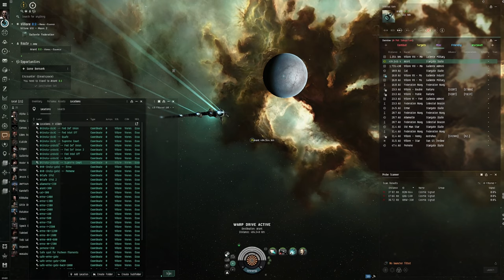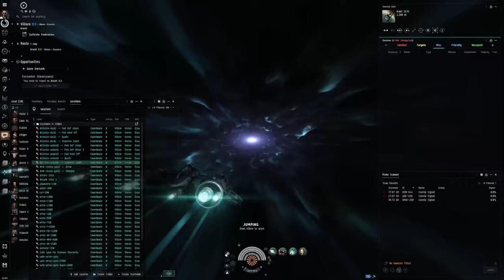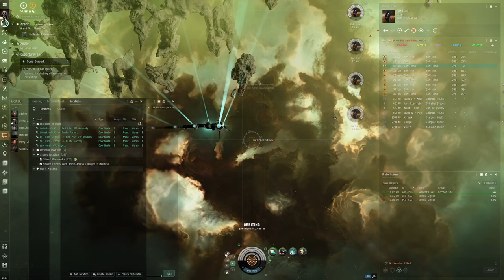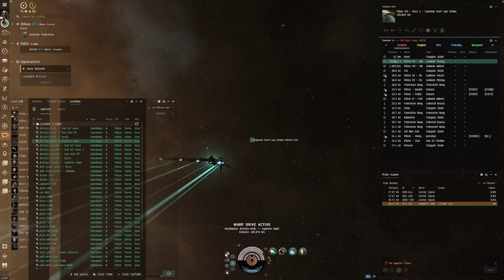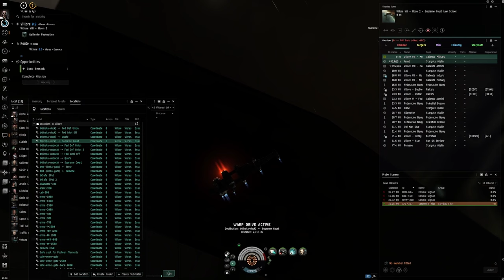EVE Online Alpha Guide: Conquering 'Gone Berserk' in a Blaster Catalyst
Embark on a thrilling adventure with our latest guide, "Conquering 'Gone Berserk' in a Blaster Catalyst," tailored for the audacious Alpha Clone pilots of EVE Online. This video dives deep into the 'Gone Berserk' mission, showcasing how Alpha Characters can leverage the formidable firepower of a Blaster Catalyst to navigate and dominate one of the game's most intense encounters.

🚀 Mission Overview:

'Gone Berserk' is not just a mission; it's a battleground where strategy, skill, and firepower are tested against waves of adversaries gone mad. Our guide breaks down the mission specifics, offering insights into enemy patterns and vulnerabilities, ensuring you're well-prepared for the challenge ahead.

🛡️ Blaster Catalyst Mastery:

The Blaster Catalyst, known for its devastating close-range combat capabilities, is the star of this guide. Learn how to outfit your Catalyst with the optimal loadout, balancing offensive might with essential defensive utilities to keep you in the fight longer.

💡 Tactical Engagement:

Success in 'Gone Berserk' requires more than brute force; it demands tactical finesse. Discover advanced positioning techniques, target prioritization, and movement strategies that exploit the Catalyst's strengths, turning potential threats into opportunities for victory.

🌌 Alpha Clone Edge:

This guide emphasizes the unique advantages and challenges faced by Alpha Clone pilots, offering tailored advice that maximizes the Blaster Catalyst's potential within Alpha restrictions. Elevate your gameplay and prove that Alpha Characters possess the grit and wit to conquer even the most daunting missions.

🔗 Engage With Our Community:

We invite you to share your experiences with 'Gone Berserk', the Blaster Catalyst, or any aspect of EVE Online in the comments below. Your stories, tips, and questions enrich our community, creating a space where pilots can learn, grow, and triumph together.

Your support inspires us to continue crafting detailed guides and strategies for the EVE community.

In the vast universe of EVE Online, knowledge and preparation pave the way to success. With the right approach, the 'Gone Berserk' mission becomes not just a challenge to overcome, but a testament to the power and resilience of Alpha Characters. Fly brave, pilots.